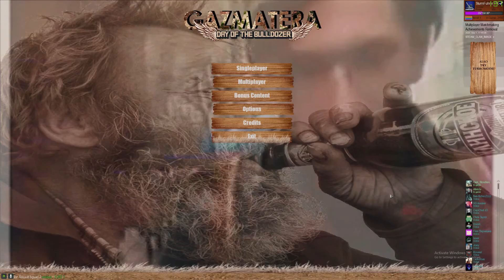Gazmatera IV: Day Of The Bulldozer | Men of War Assault Squad 2 MOD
About my channel:
Hey guys, I am SturmfuhrerPK and I make mods for Men of War Assault Squad 2 & Call to Arms.
I also make various types of scenarios with the GEM Editor using multiple mods. I also play some other WW2 games(FPS/RTS).